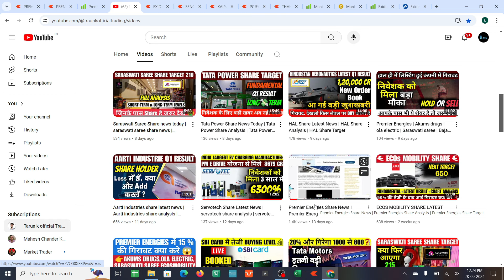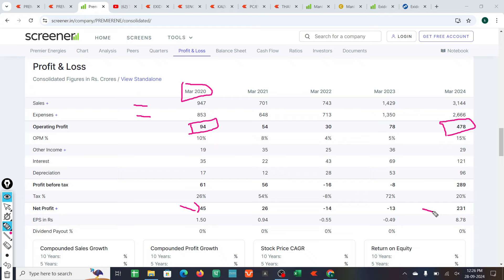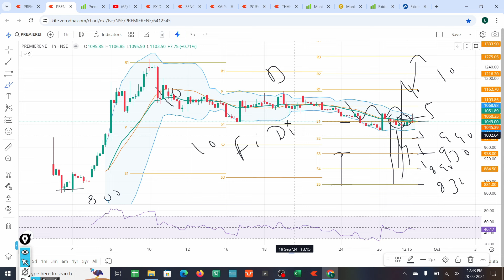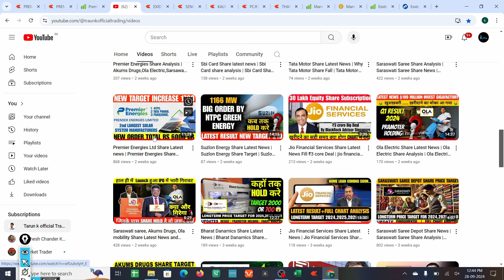PREMIER ENERGIES SHARE TARGET | PREMIER ENERGIES SHARE ANALYSIS |PREMIER ENERGIES SHARE NEWS TODAY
This Educational Video is About Premier Energies Ltd Share Analysis, Watch Complete Video For Better Understanding And Consult Your Financial Advisor Before Taking Any Decision.

Any Market Related Questions :

Free Trading chart pattern book pdf & other sharemarket related book

Channel Name :- Learning Premium Group by Tarun Trading 👍